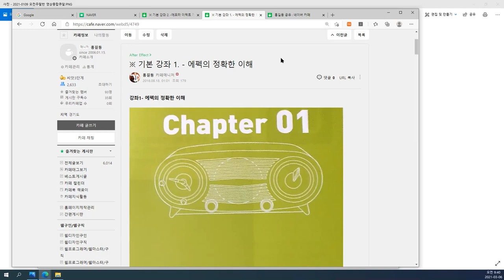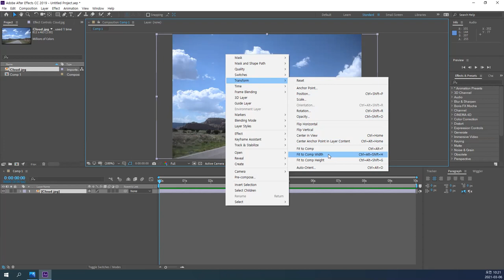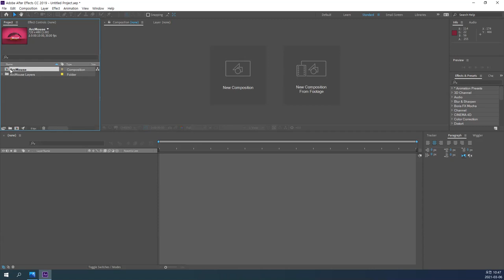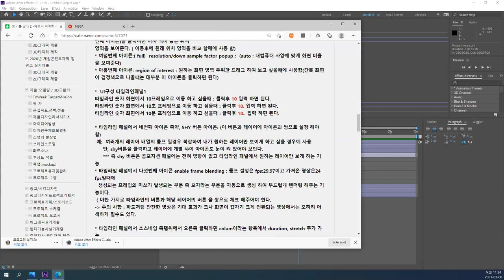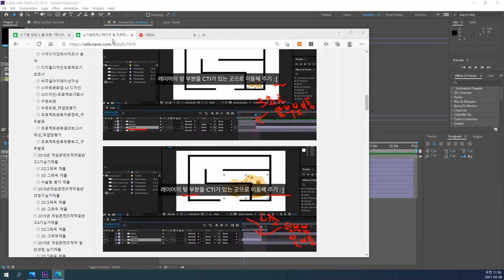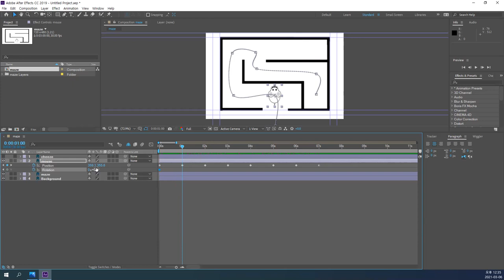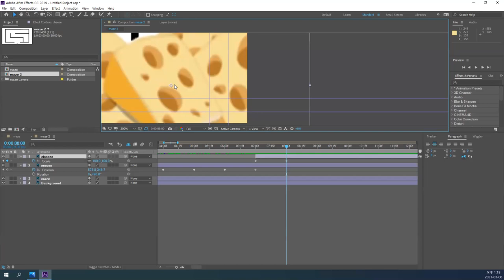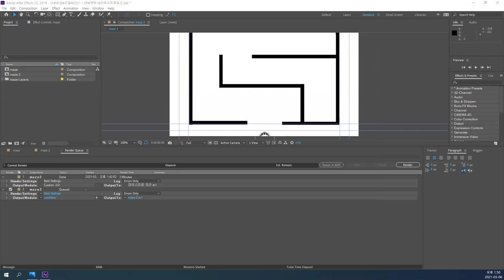에펙1-주말강의 오전8일차-에펙시작-기본모션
저자신이, 학생분들이  빠르게 변화하는  그래픽 아트에 투신하여 발전하고자 하는 커뮤니티 채널 입니다